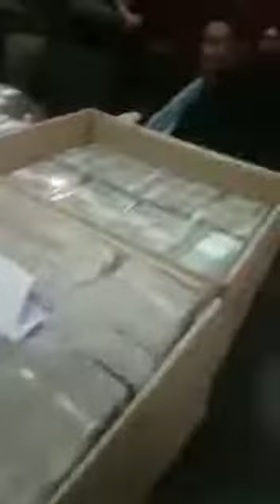Is it possible in India?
Malaysian new PM after take over the charge, he ordered  immediately a raid at the residence of out-going PM and look what was recovered. Is it possible in India ? Pep TV Telugu, peptv telugu telugu movies, latest telugu movies